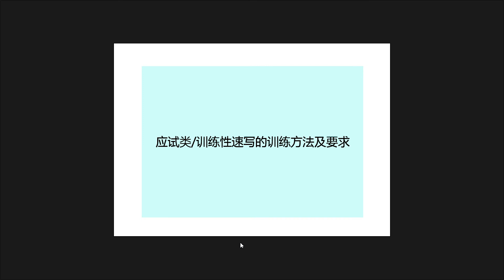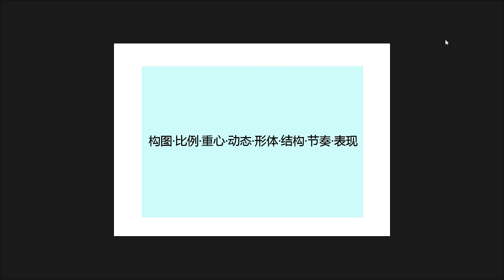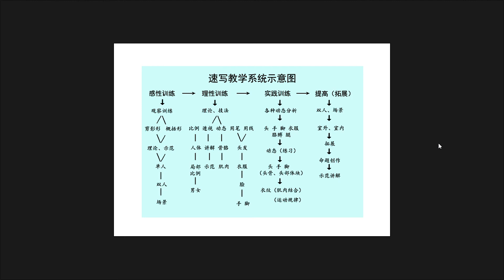1 速寫人物課題大綱及訓練方法介紹